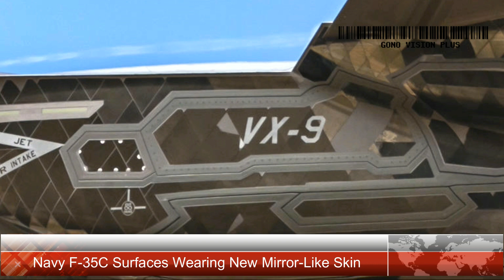Navy F-35C Surfaces Wearing New Mirror-Like Skin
(Breaking news)
Another U.S. military stealth jet has been spotted wearing a metallic-looking coating. This time it's a U.S. Navy F-35C Joint Strike Fighter sporting a mosaic of panels with mirror-like finishes. This is different from another 'chrome' coating previously seen on one of the service's F-35Cs, but is very similar to one that has been observed on a U.S. Air Force F-22 Raptor in the recent past.